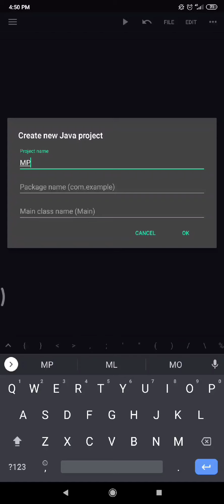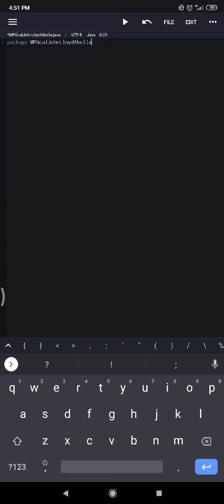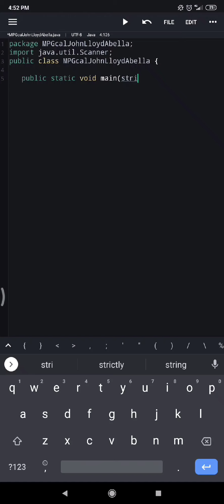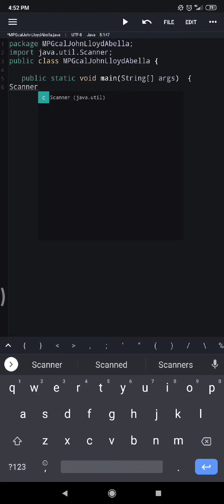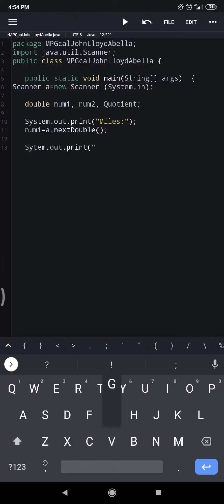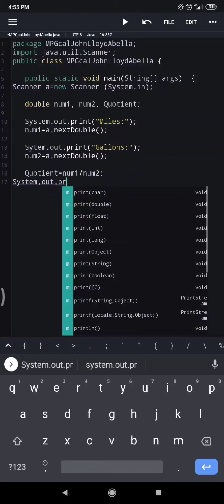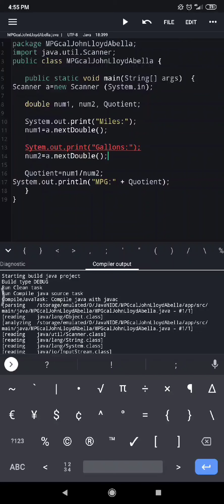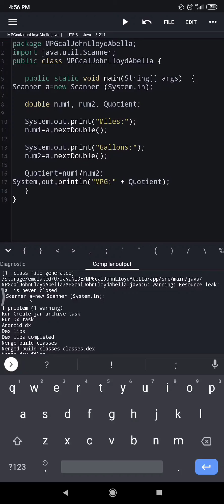Programming On Phone | Java N-IDE | Calculator Converter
JavaN-IDE